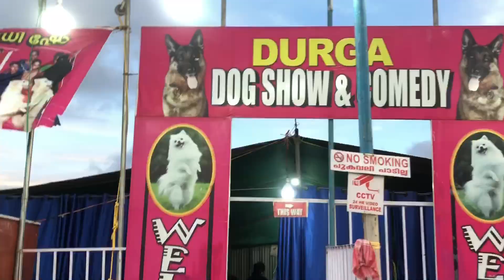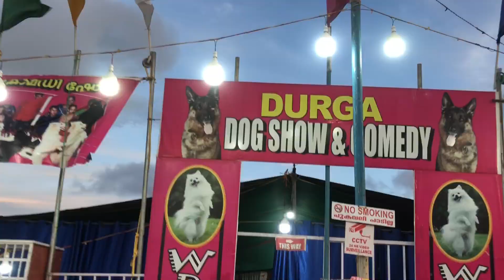hitchhiking|Bekkal Beach| Backpacking